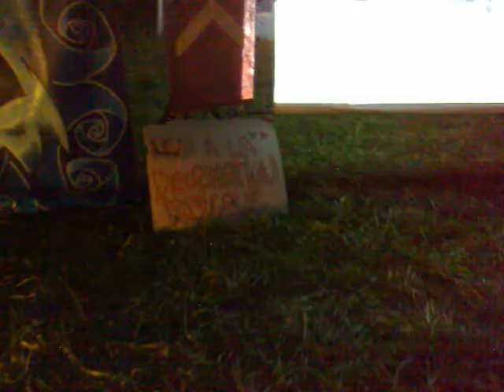6NapseBirthday - Poy (crs)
Les Dents De La Schnek : The Synapse Birthday 070810 @ Herbitzheim